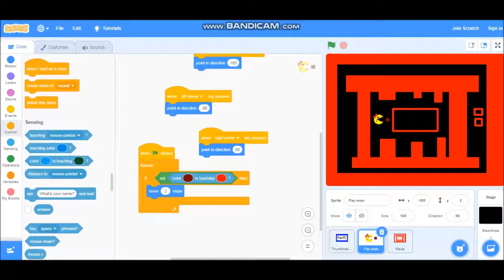Now it's ready to go in the oven!